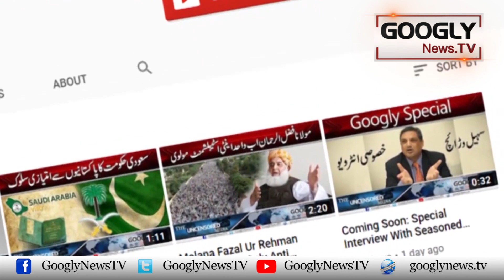Deepika Padukone Ko Breast Implant Karwanay Ka Mashwra Kis Nai Diya? | Googly News TV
Deepika Padukone Ko Breast Implant Karwanay Ka Mashwra Kis Nai Diya?